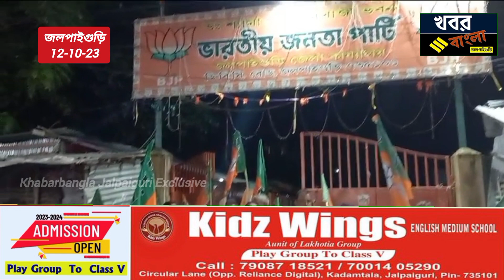সৈকত চ্যাটার্জীকে গ্রেফতারের দাবিতে বিজেপির পক্ষ থেকে জলপাইগুড়ি শহরে মিছিল